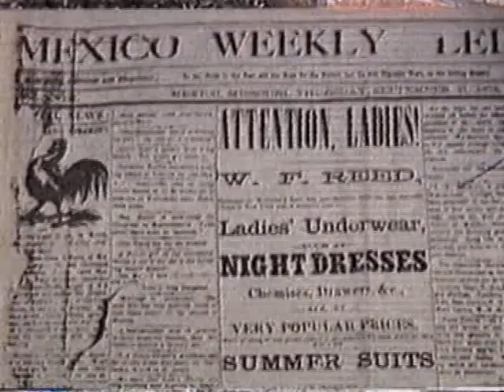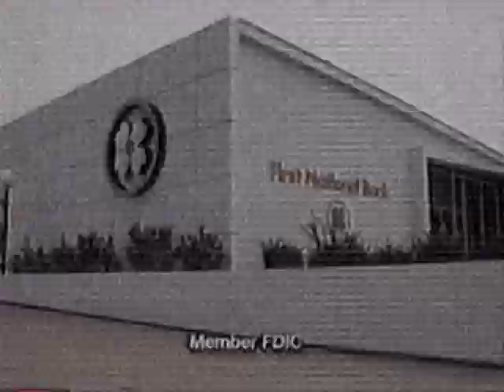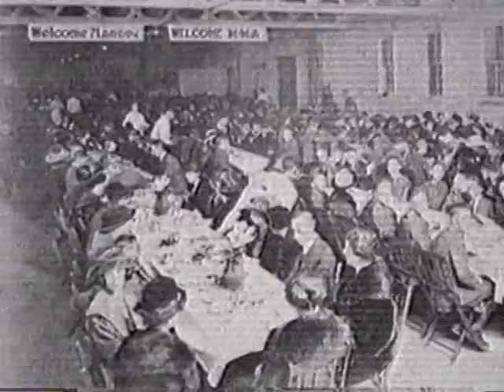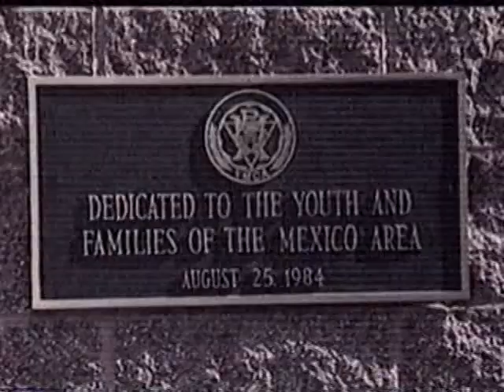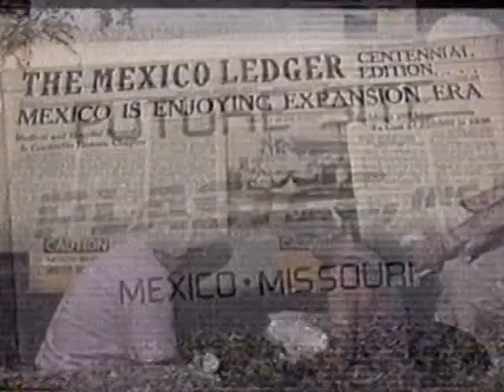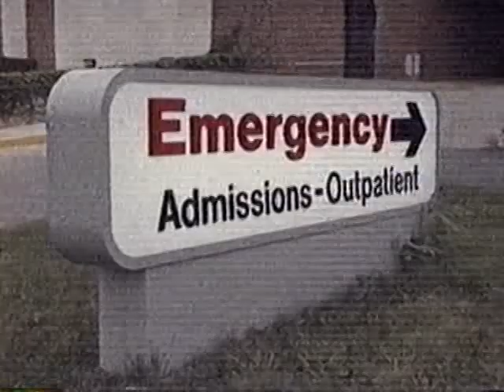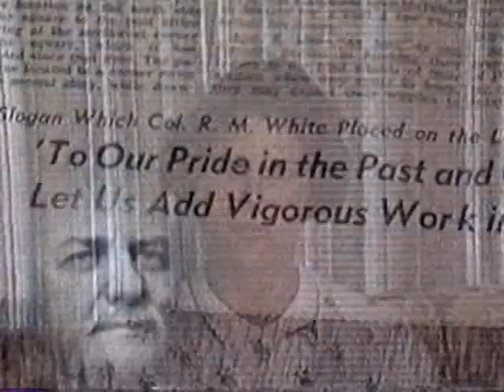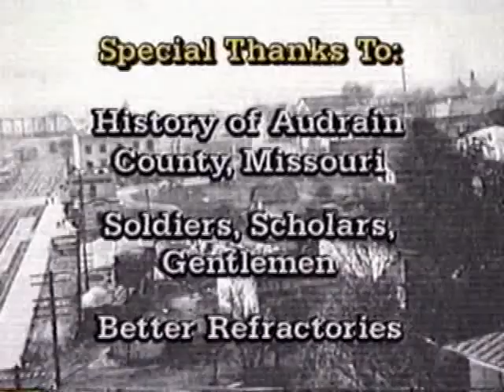mexico missouri 1992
1992 news program.